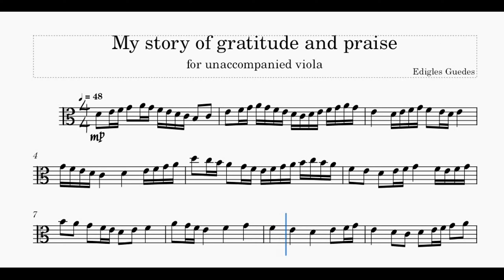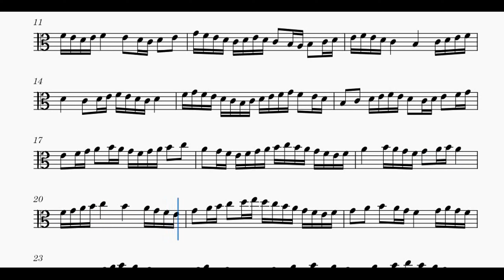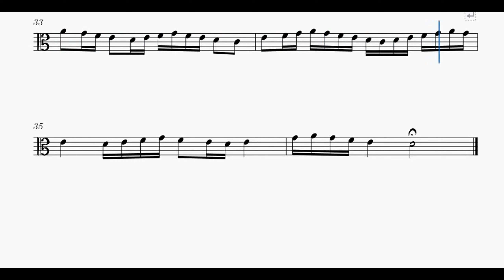My story of gratitude and praise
💕 If you love the viola and are looking for a way to connect with your faith, don’t miss out on our original sheet music. 💕
🌼 Matthew:
🎵 Connect with music and faith through our original viola sheet music on our YouTube channel! With exclusive content, explore the inspiring truth that “Because thy lovingkindness is better than life, my lips shall praise thee.” (Psalms 63:3 - KJV) through music.💕
💕 If you’re looking for a source of comfort and hope, our channel is perfect for you! 💕